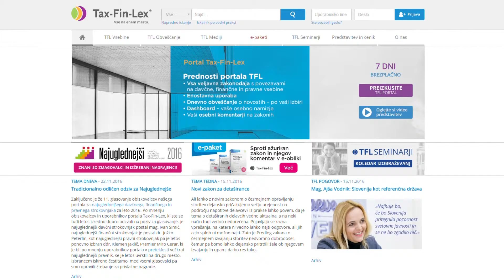[Video Slovenija] 22.11.2016 Nova24TV: Portal tax-fin-lex izbral strokovnjake